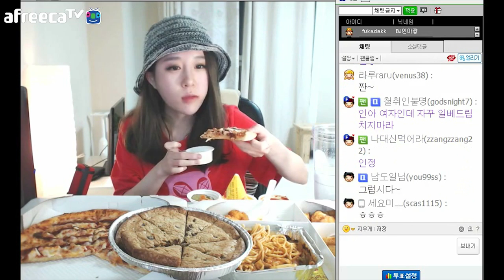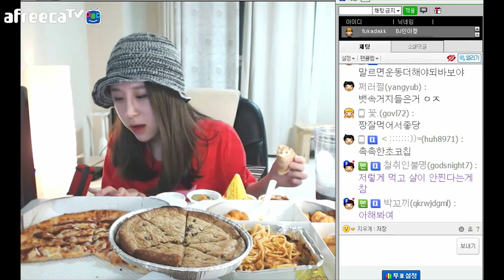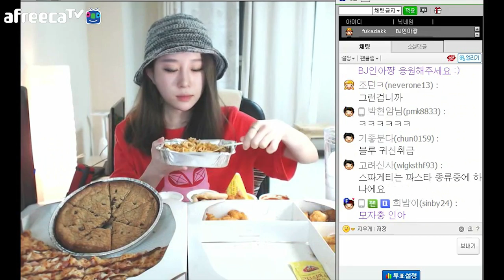150717 인아쨩의 파파존스 올인원 박스 Food show! Eating show! 먹방 !